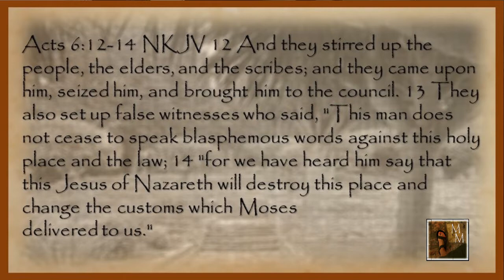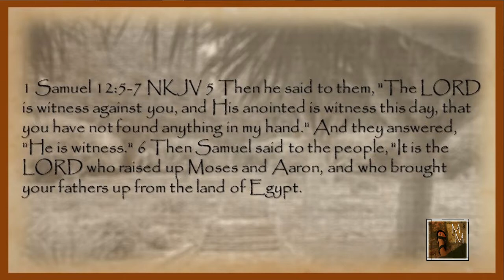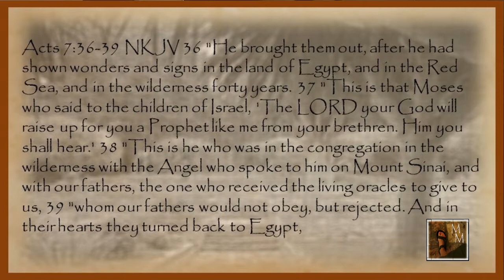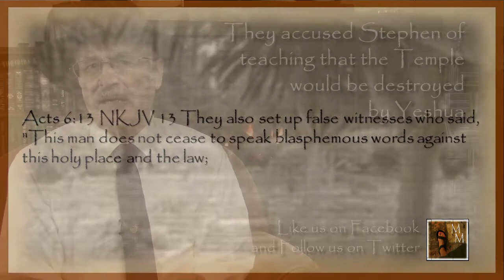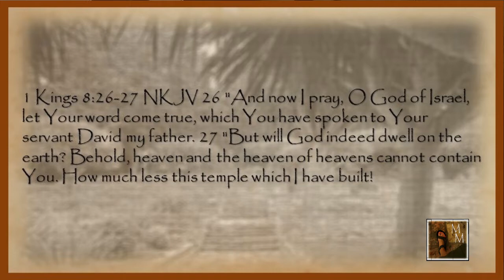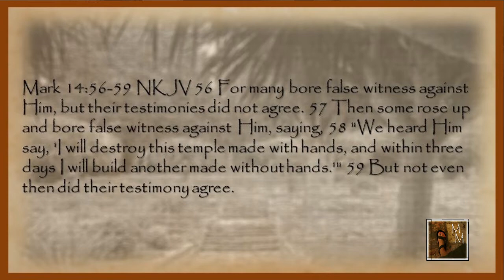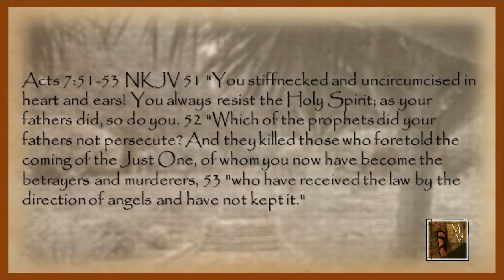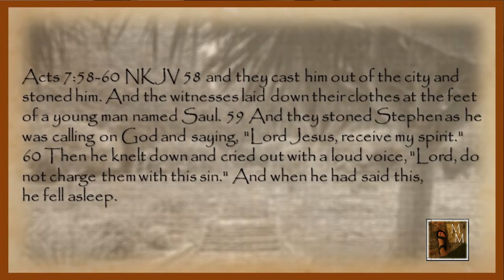Are these Charges True The Trial of Stephen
One of the leaders of the apostles was a man by the name of Stephen. Stephen was to stand trial before the Sanhedrin as that body became more determined than ever to put a stop to this new movement of believers stirring up the people. Some of the men with whom Stephen had argued with came to the Sanhedrin as false witnesses against him.
The deck was not stacked in Stephens favor. He was about to face the ultimate challenge to his faith. How would Stephen meet this challenge, and what would be the result and consequences going forward?